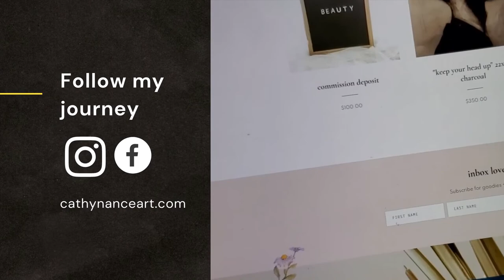Vlog 10. Plein-air Painting | Full day, No talk Vlog *relaxing*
Dean playing in the water and plein-air painting at karaoke. I paint 2 complete paintings in this vlog

Places:
Duke's Kitchen

BE SURE TO JOIN MY VIP ART GROUP
the online home for my art
You'll be the first to know about new collections, upcoming sales, and chances to win FREE art! Plus, you can join me for exclusive weekly live painting sessions.

I will be doing weekly lives in the group from inside my studio